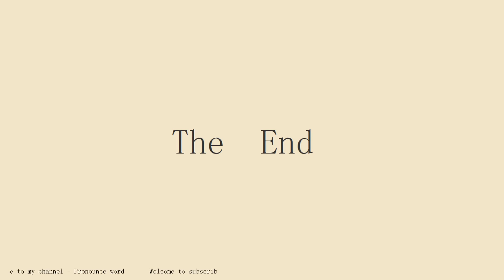How to pronounce A Matter Of Some Concern in english.Start with A.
Pronounce word school.Pronounce word School provides independent knowledge imparters and sharers with perfect online education tools and platform capabilities, and provides knowledge seekers with rich knowledge content and learning environment together.Practice pronounce word English conversation with me every day.Follow me!Learn from me how to pronounce the english word A Matter Of Some Concern in english.This video shows you how to pronounce the English word A Matter Of Some Concern .SUBSCRIBE for how to pronounce more words.